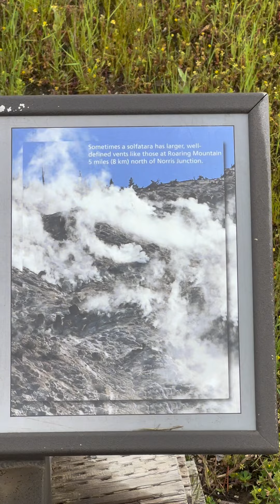মাটির নিচে আগুন ।ShakilaSathiUsa